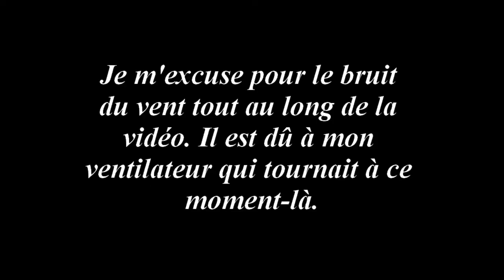Avis lecture #11 | Les Dossiers Extraordinaires de Pierre Bellemare (Tome 3)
Aujourd'hui je vous parle du livre de Pierre Bellemare "Les Dossiers Extraordinaires Tome 3".

Tout commentaire haineux ou insultant sera supprimé.